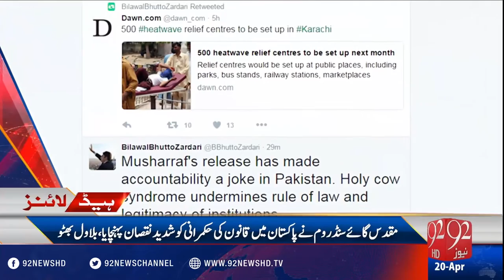Headlines - 03:00 PM - 20-04-2016 - 92NewsHD